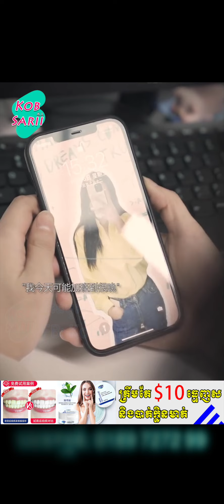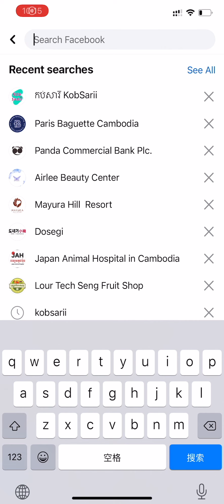ប្រាប់គាត់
ចង់ម៉េច ប្រាប់ខាងប្រុសទៅ! កុំគិតផ្តេសផ្តាស ហើយដេកឈឺចាប់តែឯង

📣ម្សៅដុសធ្មេញ QIAODAIMEI សាកសមបំផុតសម្រាប់អ្នក៖
❌ដែលមានក្លិនមាត់មិនល្អ
❌ ធ្មេញដុសមិនស្អាតជាប់សំនល់អាហារ
❌ធ្មេញលឿងដោយផឹកតែ
❌ធ្មេញខ្មៅដោយជក់បារី
❌ធ្មេញមានកំបោរ
❌ធ្មេញពុកផុយ
🤑តម្លៃ៖
👉1 ប្រអប់ 10$
👉2 ប្រអប់តម្លៃត្រឹមតែ 16$ និងមានការដឹកជញ្ជូនហ្រ្វី

We always understand you!
ពួកយើងតែងតែយល់ពីអ្នក!💪🙂

ប្រសិនបើចូលចិត្តកប់សារីវីដេអូ សូមជួយFollowផេកខាងក្រោម